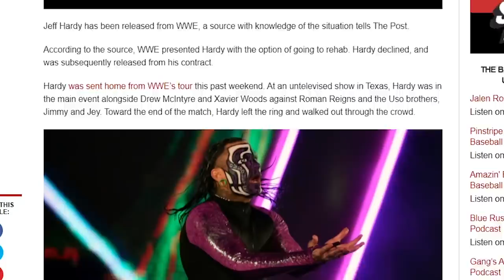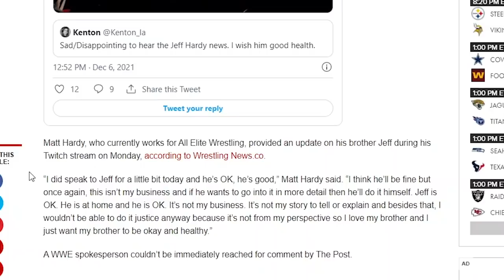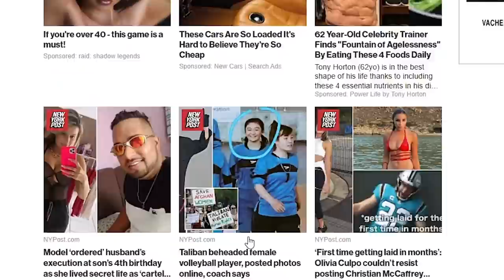Jeff Hardy was released by WWE